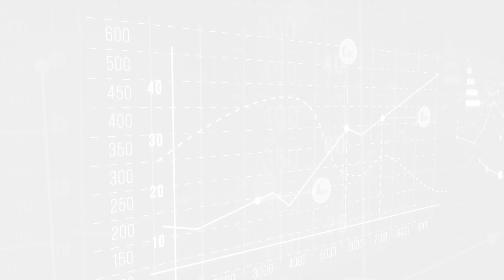Продолжающее восстановление рынков поддерживается положительными отчетами | IFC Markets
Каждую неделю у вас есть возможность наблюдать за обзором рынка основных мировых событий с оценками их влияния на финансовые рынки.

Более подробную информацию о трейдинге Вы можете найти на официальном сайте Форекс и CFD брокера IFC Markets:

Сделайте первые шаги вместе с нами. Изучите наши материалы для онлайн торговли на рынке Форекс:

Станьте партнером и начните зарабатывать на рынках Форекс и CFD с IFC Markets

Только с IFCM Group Вы можете создавать новые финансовые инструменты из всех доступных Вам активов и торговать ими:

Сделайте Ваш сайт более привлекательным за счет графиков в реальном времени, конвертера валют, виджета Форекс, обзора рынка и других виджетов

Отслеживайте котировки активов в реальном времени и проводите анализ на основе истории цен.